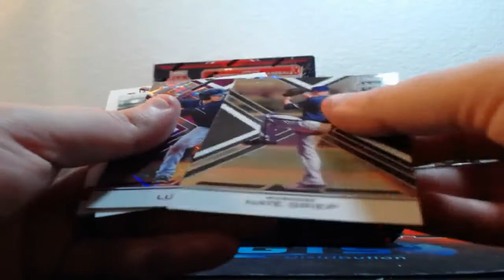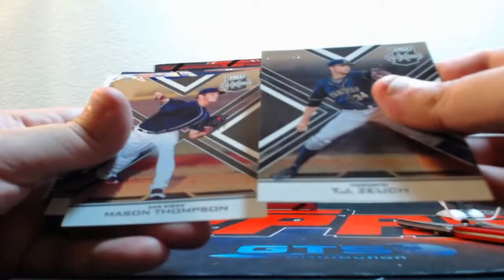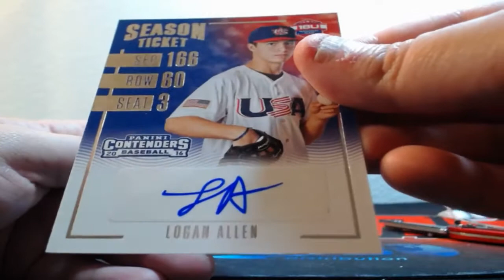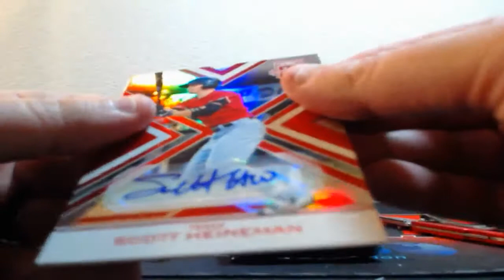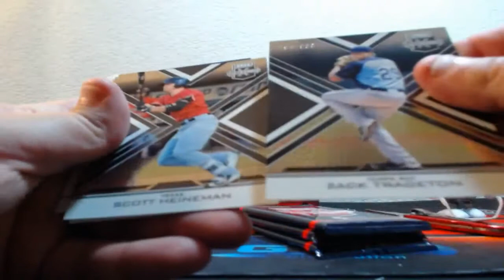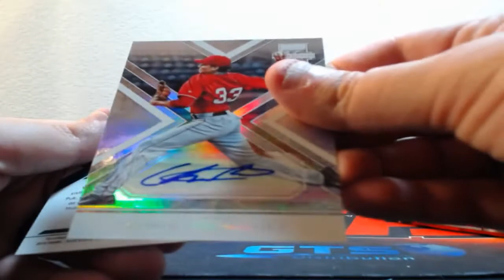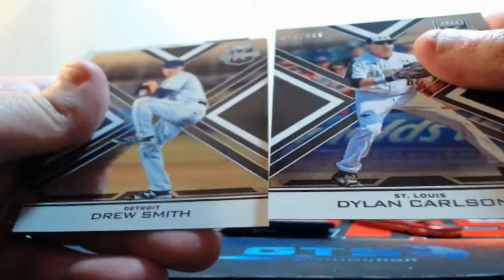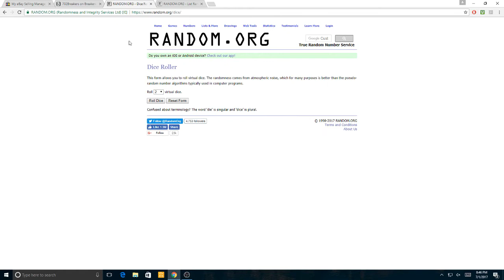07-01-2017 2016 Elite Extra Baseball 5 Box Break AUTO MOJO! BOOM!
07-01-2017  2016 Elite Extra Baseball 5 Box Break  AUTO MOJO! BOOM!